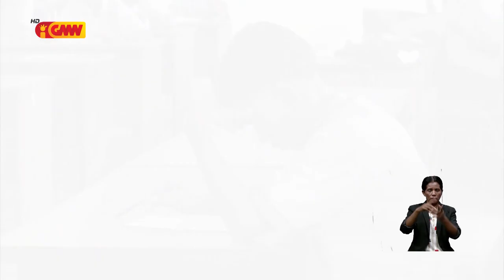Eskola 4 De Setembro deve rental hodi produs materia ezame ba estudante sira